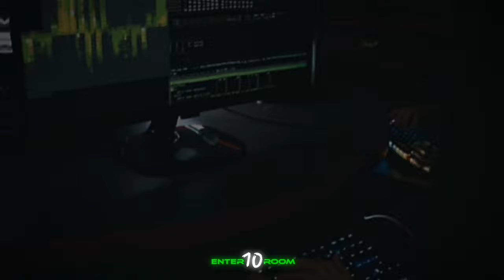BLACK HAT 😈🔥 ~ Hacker's motivation 💪🔥 | hacker status attitude